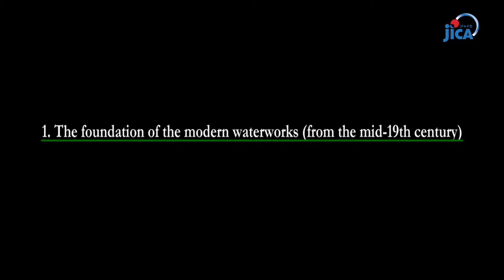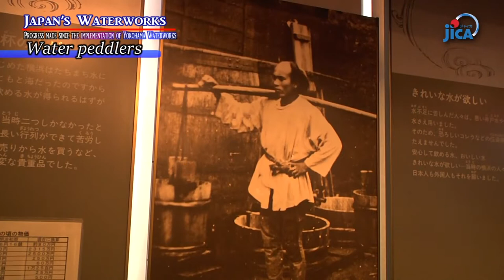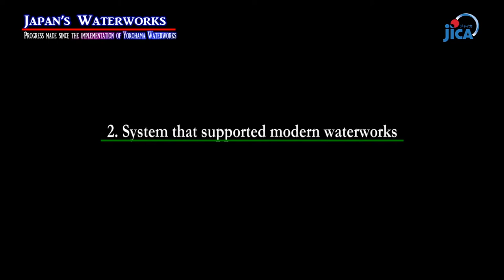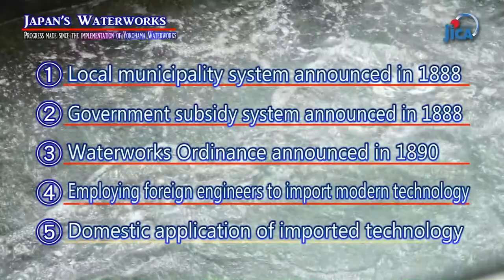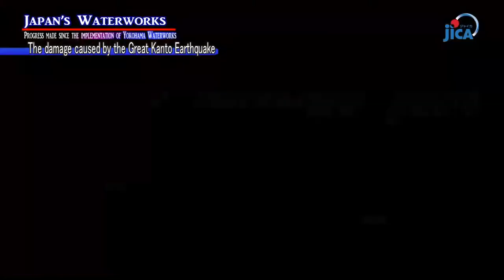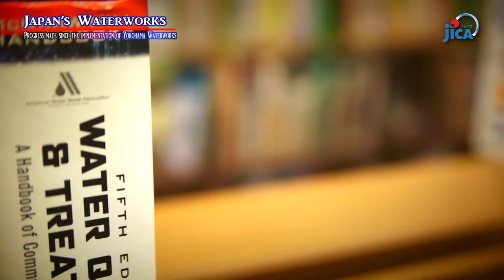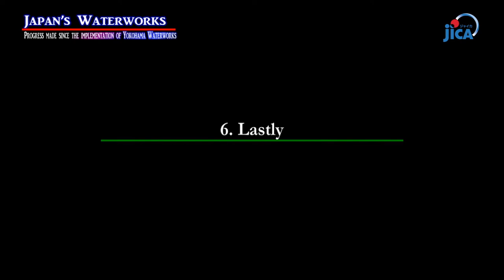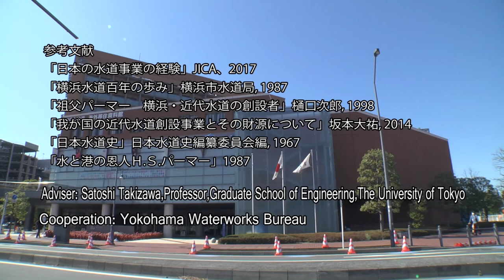【Water Resources】Japan's Waterworks ～ Progress made since the implementation of Yokohama Waterworks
Japan’s first modern waterworks service started in Yokohama in 1887.
Since then, maintaining the quality waterworks system has been an important mission to keep the standards of public hygiene in Japan.
This material explains the the history of Japan’s waterworks with a focus on Yokohama.

Item No.：20YIC001